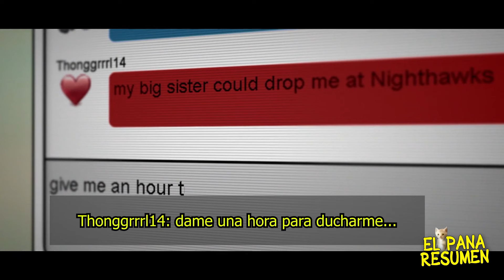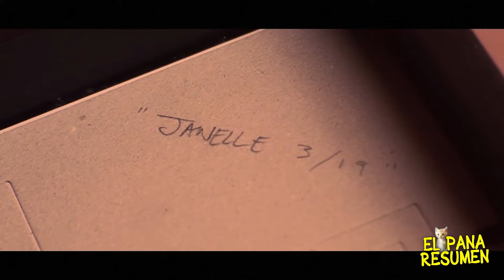NIÑ4 de 14 Años conoce a un Fotógrafo PERVERTID0 y pasa lo siguiente... | Resumen